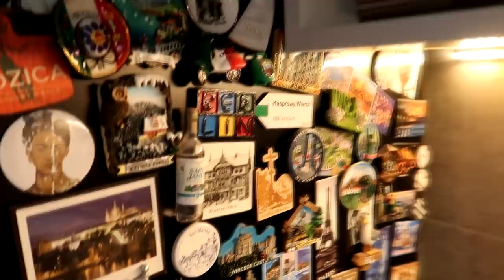ZWYKŁY DZIEŃ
✔ NABLA MIAMI LIGHTS COLLECTION SKIN BRONZING BRONZER DO TWARZY SOFT REVENGE